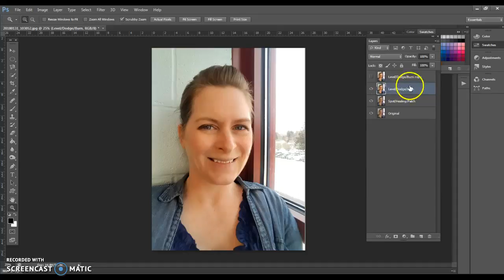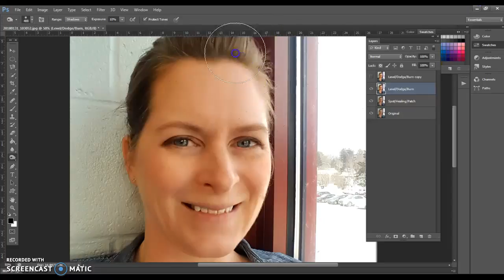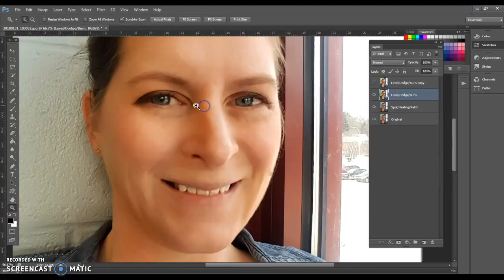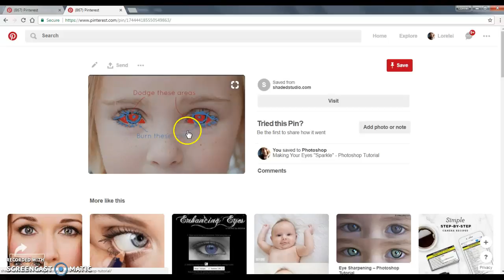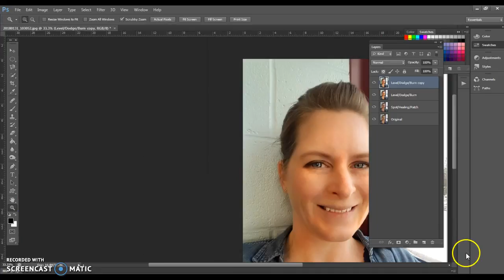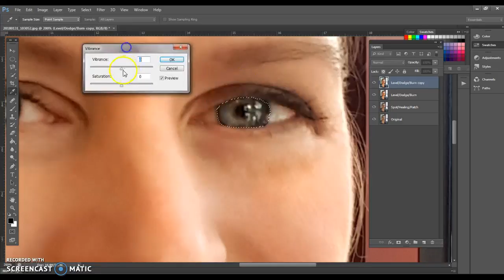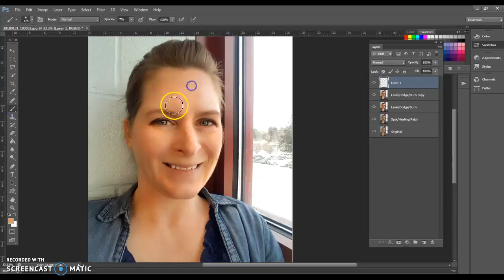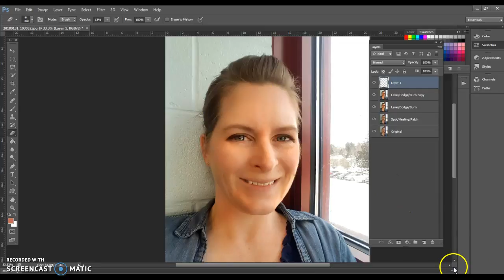Photoshop: Magazine Ready Photo Video #4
Dodge and Burn, Air brushing, and pulling it together